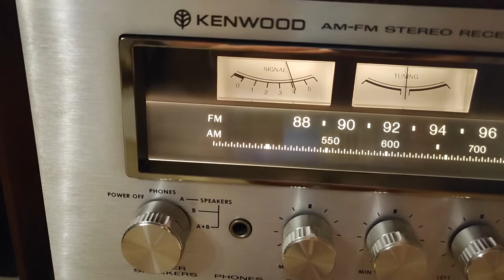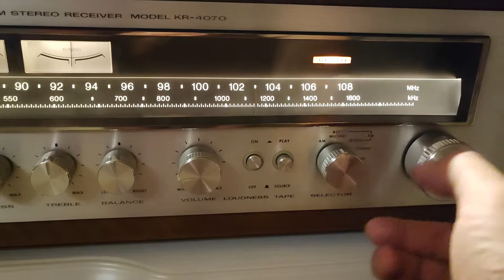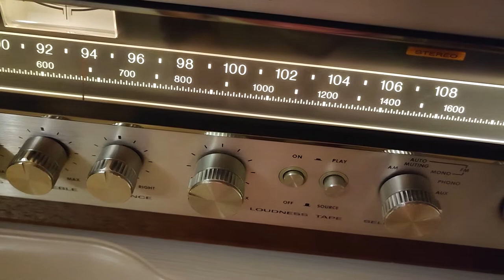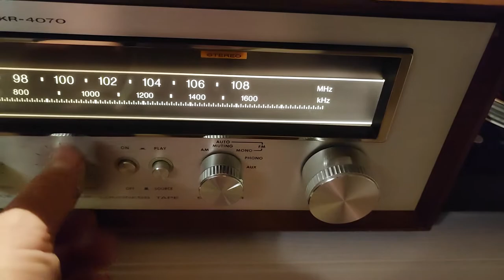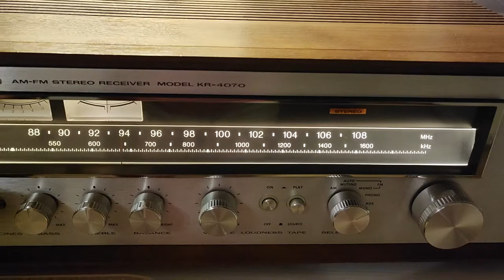kenwood ka - 4070